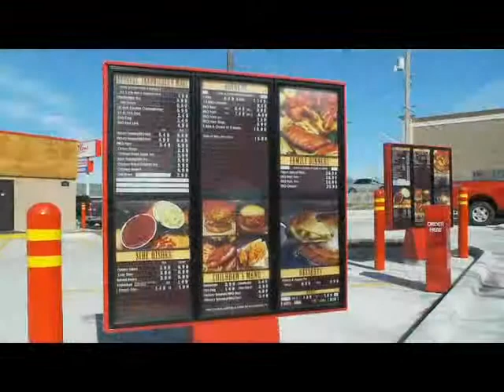Wilson's Chuck Wagon Film Noir 30